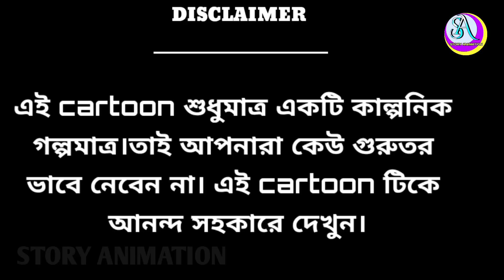উচিত শিক্ষা | Uchit Sikha | Fairy Tales | Leatest Bengali Cartoon | STORY ANIMATION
উচিৎ শিক্ষা is our new video a village there was a tea shop and a medicine shop. The tea shop used to mix adulterants in his tea shop, so the shopkeeper would protect the customers from him by saying that if a customer came to his shop, he would die if he played. He left the medicine in front of the shopkeeper's house. The next day the landlord beat him. The druggist tells the landlord everything. Then the landlord proves it and punishes the chana shopkeeper.

That is, if you try to harm others, you will harm yourself.

This video is suitable for a mature audience(15+).This cartoon is just a fictional story. So don't take it seriously.  Watch this cartoon with pleasure.

CREDITS : After the Purchase of yellow tunes music tracks, we request you to mention credits under your video description like ( copy & paste ) " Music Credits : Yellow Tunes